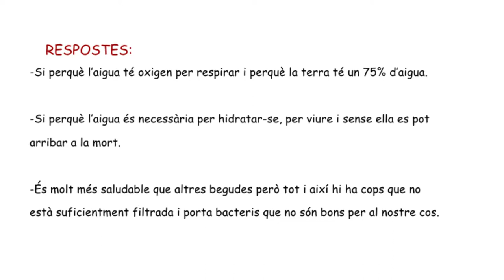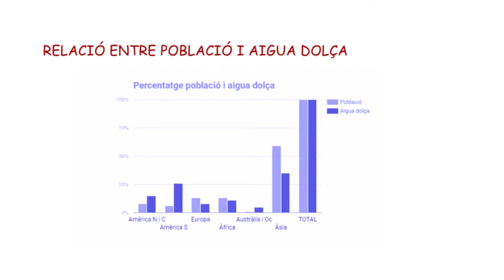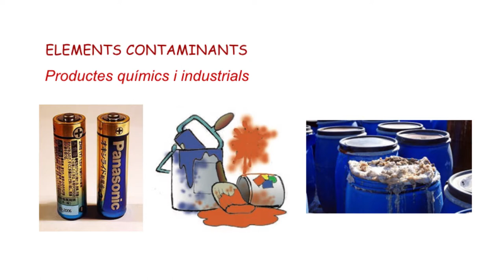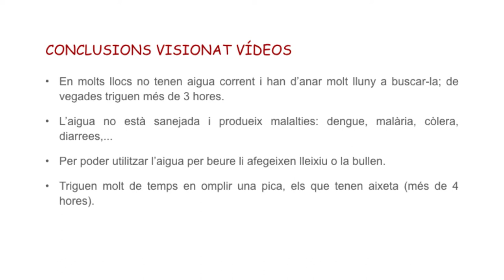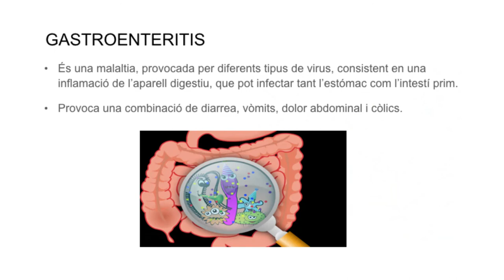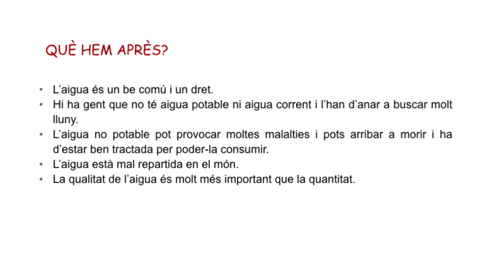ESC Pau Casals-Gràcia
Ponència de 6è de primària (A i B) de l'escola Pau Casals-Gràcia sobre "Creieu que hi ha relació entre la salut i l'aigua?" presentada al 4t Congrés de ciència a les escoles, el 16 de maig de 2017.